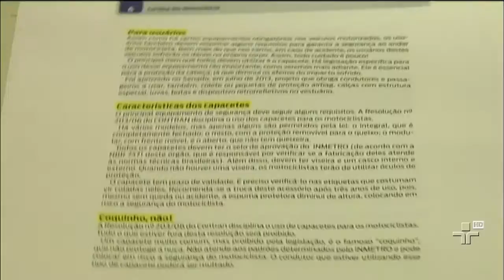JC Debate com Flamínio Fichmann - 22/10/2013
Arquiteto e urbanista e consultor de engenharia de tráfego fala sobre como melhorar o transporte e o trânsito nas cidades.